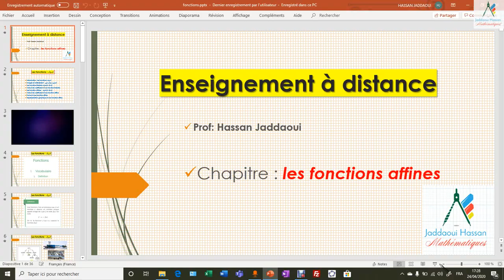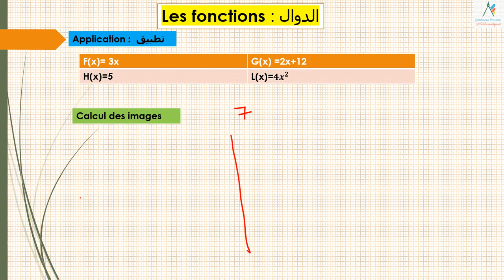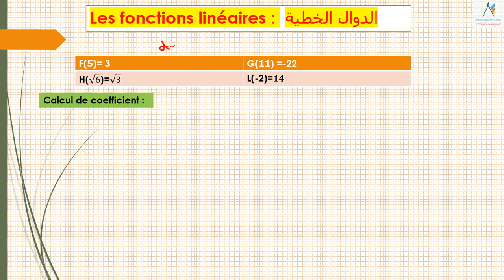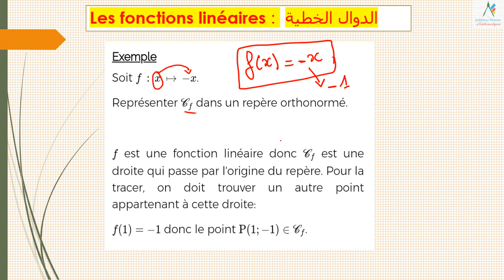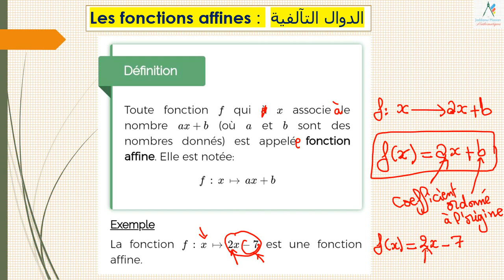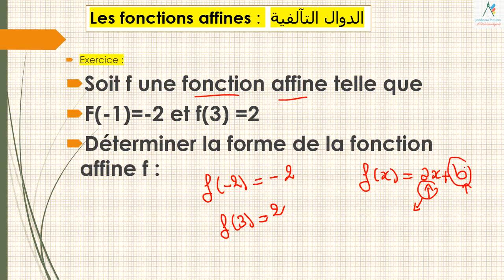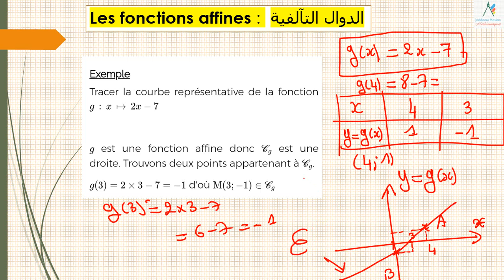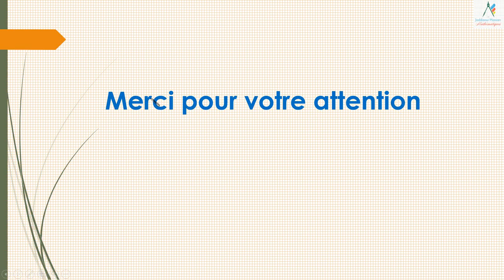Les fonctions linéaires et les fonctions affines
Les fonctions linéaires + les fonctions affines

كل ما يتعلق بالدوال التالفية والخطية